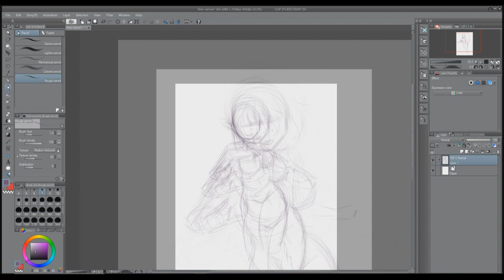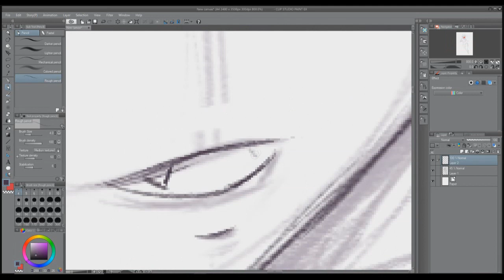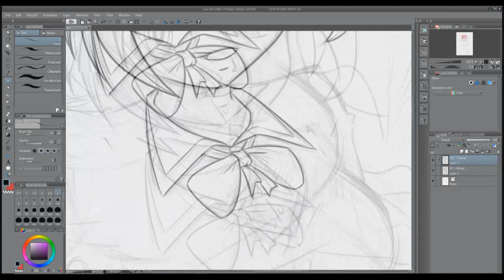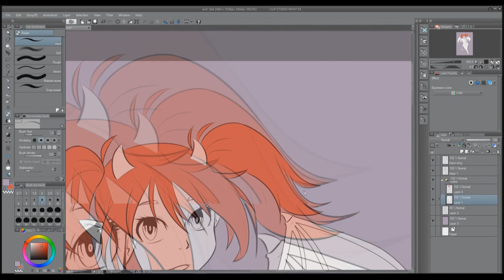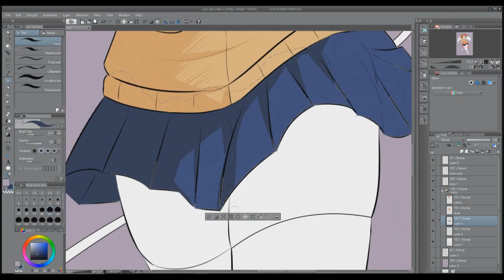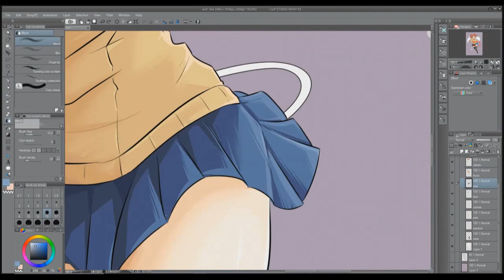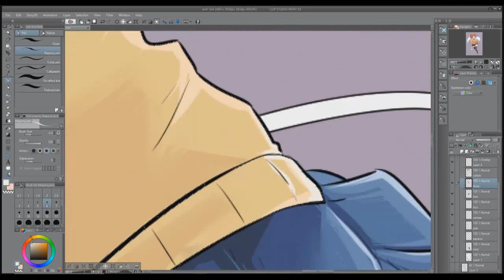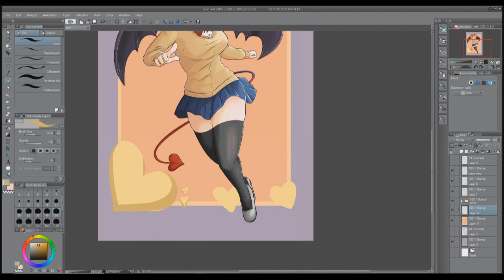ANASTASIA SPEEDPAINT | My Succubus Girlfriend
MUITO OBRIGADO AOS PADRINS:

*ESSA NÃO É NEM MINHA FORMA FINAL*
- Bianca Bispo de Almeida
- Márcio Luiz de Paiva
- Paipel

*CHEFES SECRETOS:
- Julia Iracema Ferreira Figueira
- Giovanna Mile
- Ian Trevisan Ribeiro
- Ravi Correia
- Deko
- Caludam

*CHEFES DE FASE:
- Claudia Maria Urbano da Cruz

*MONSTROS ELITE:
- Matheus de Souza Gallinari
- RC Desenhista
- Stalin
- PãoFrito

*MONSTROS:
- WD
- Carolina Watanabe